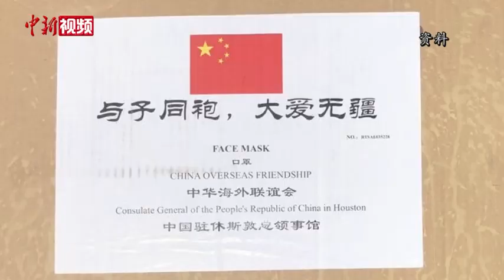在美侨领：中国抗疫成功经验让华侨华人看到希望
截至5月21日19时，美国新冠肺炎累计确诊病例1593039例，居全球首位。5月22日，美国佛州华商总会会长张学锋回顾了几个月来的“抗疫”经历。张学峰说，疫情发生初期，美国医疗、防疫物资短缺，在美华侨华人多方筹谋参与“抗疫”。接受采访的侨领认为，疫情暴发至今，美国的抗疫举措仍然没有彻底理顺。但中国抗疫成功的经验和做法，让他们看到了战胜疫情的希望。